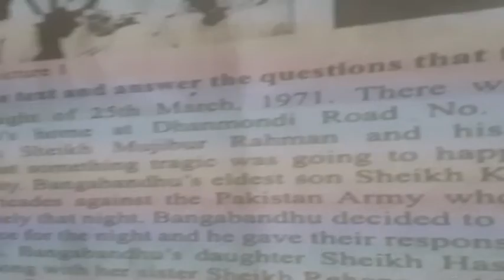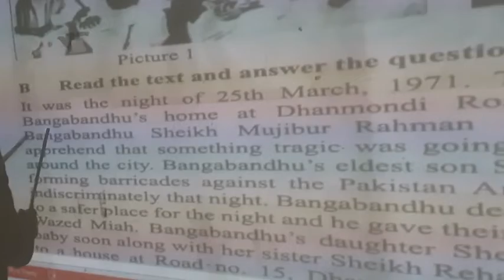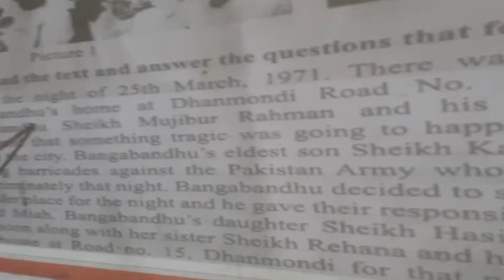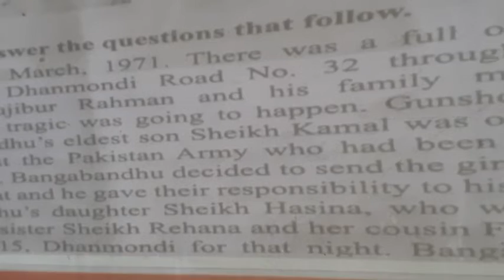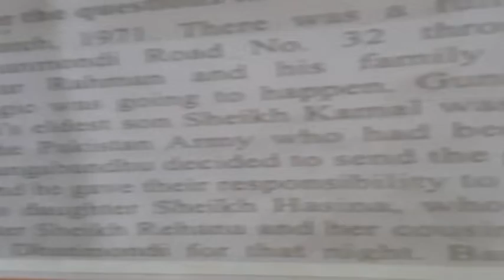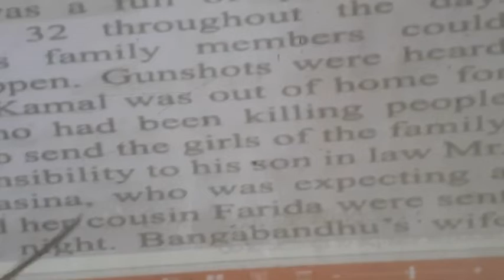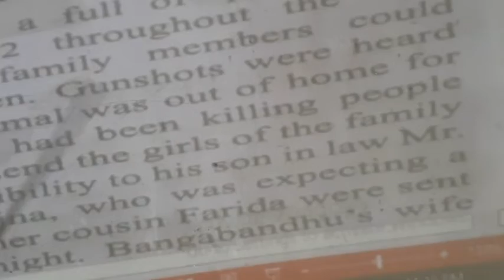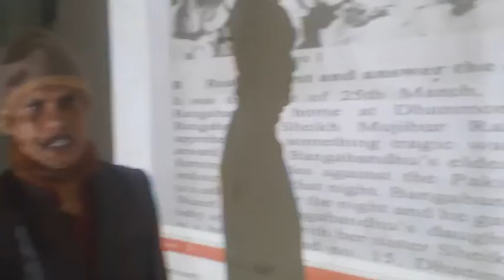রুহুল আমিন স্যারের অনলাইন ক্লাস ৷ ১৩/০২/২০২২